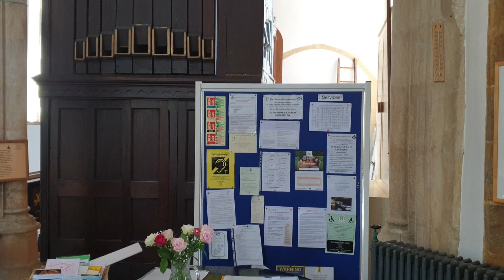St.Andrews Church ⛪ lyddington church uk england inglaterra англия великобритания 🇬🇧